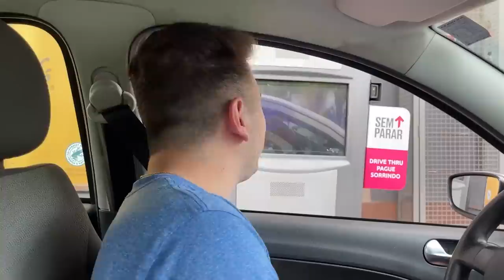FUI NO MESMO DRIVE THRU ATÉ NÃO ME ATENDEREM MAIS! (100x)